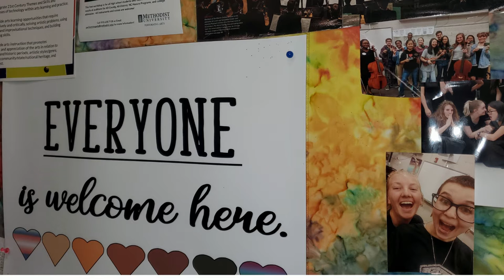Jack Britt High School Orchestra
The Jack Britt High School Orchestra is under the direction of Mrs. Wendy Steslicke.